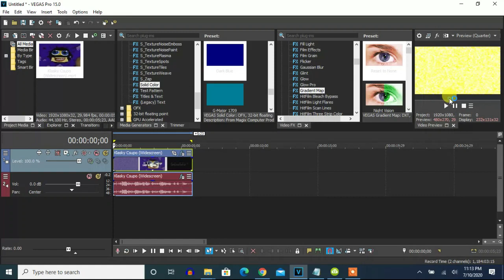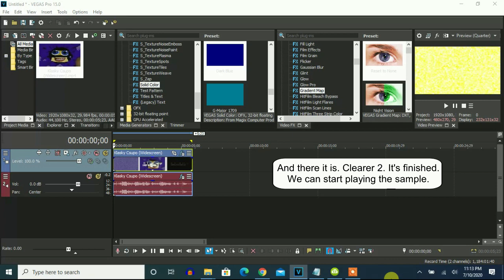How To Make Clearer 2 On Vegas Pro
Let's make a new effect called Clearer 2.

Soundtrack in Clearer 2 is 4AM soundtrack of Animal Crossing (GameCube).